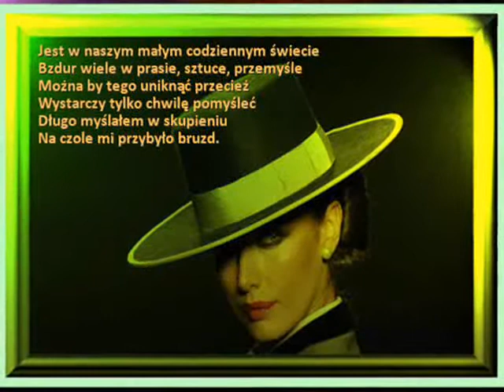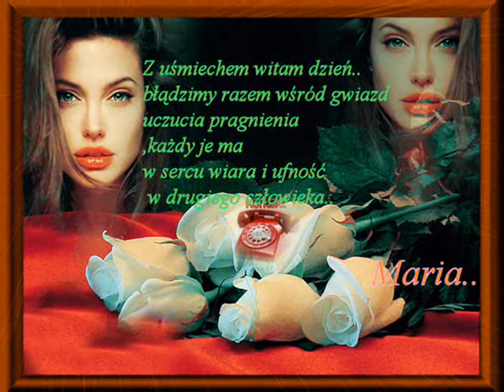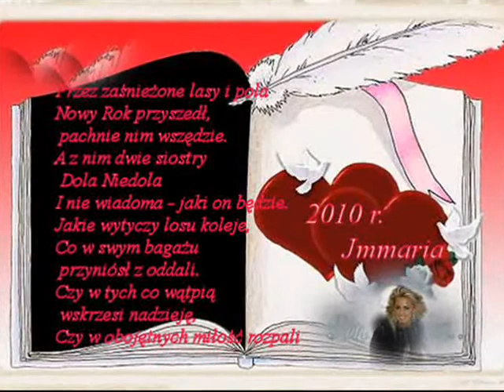,,Ech Mała Nie Szalej,,